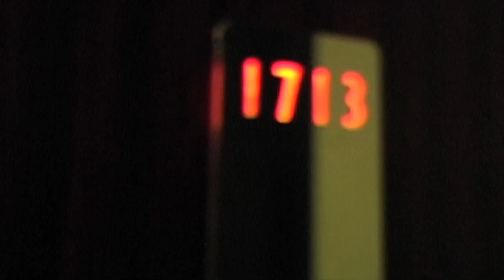Greenwich Club Residences, 88 Greenwich Street, 1713 - Financial District, New York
5 Star Duplex Loft living at its best! This high floor, sunlit furnished home will satisfy the most discerning eye. Enter: The entrance, with its East Indian rosewood surround, hanging wall sconce and custom designed doorplate, welcomes you into its outstretched hallway lined with huge entry way closets that lead to the spacious layout. The stairs discretely bring you to your bedroom loft; your eye brings you to the expanse of the living area with its oversized south facing windows and 16' ceilings. Entertain: Flat screen TV, iPod port wired to the kitchen and bathroom ceiling speakers are all there for your enjoyment. The kitchen boasts a Sub-Zero stainless steel refrigerator, two drawer Fisher & Paykel dishwasher, a Viking range and microwave. 88Greenwich Club: You'll be living at Downtown's premier art-deco style skyscraper. This full service, luxury property boasts hotel services including full service concierge, breakfast served every morning, a sprawling 4,000sf fitness center and downtown's most luxurious common area and sky deck. Location: 2 blocks from Wall Street served by virtually every subway.